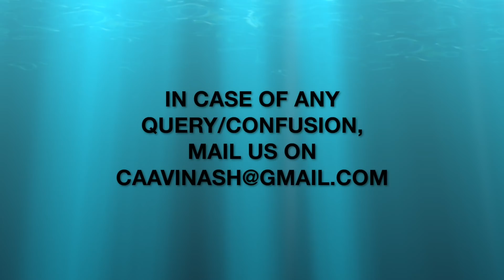Outcome of 35 GST Council Meeting held on 21st June, 2019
This video covers decisions taken in 35th GST Council Meeting held on 21st June, 2019 under the Chairmanship of Honourable Finance Minister Smt. Niramala Sitaraman